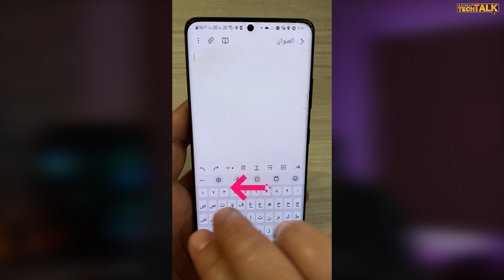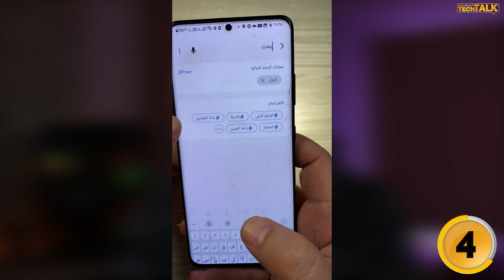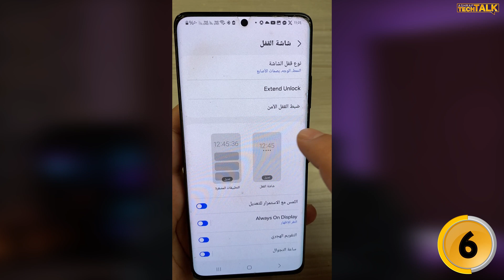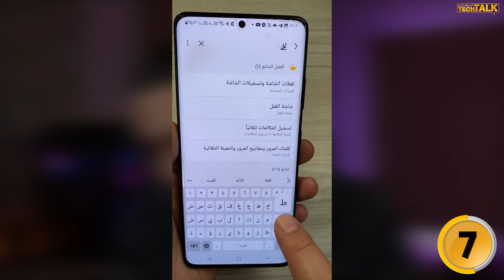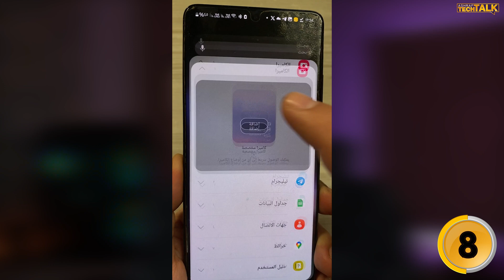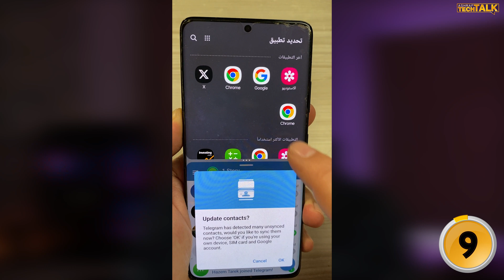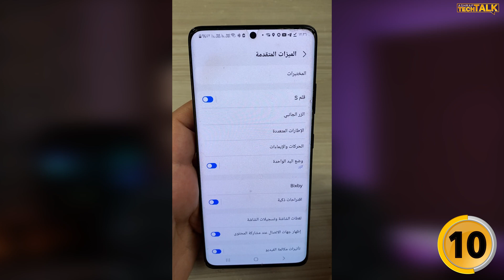10 مميزات مخفية في هواتف سامسونج جالكسي اس 24 الترا حتي اس 21 الترا لم تكن تعرفها من قبل!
10 مميزات مخفية في هواتف سامسونج جالكسي اس 24 الترا حتي اس 21 الترا  و هواتف سامسونج جالاكسي بنظام اندرويد 14 و ui6 ستتعرف عليها من مشاهدة هذا الفيديو ولكن لا تنسي الإعجاب بالفيديو و الإشتراك في القناه للمزين من فيديوهات مميزات مخفية في هواتفسامسونج جالكسي اس 24 الترا .